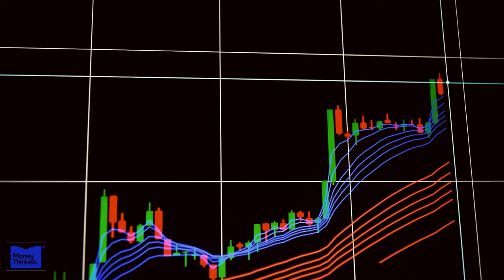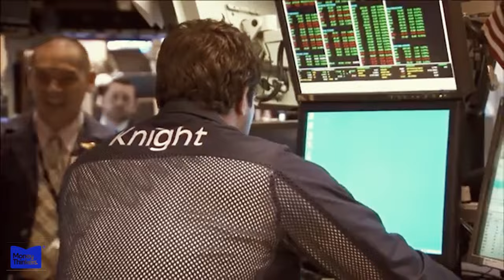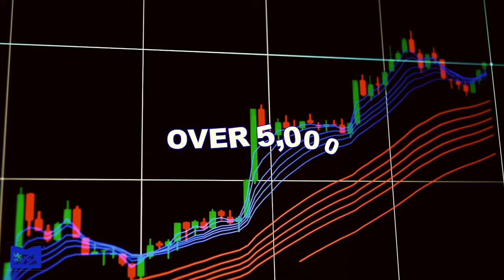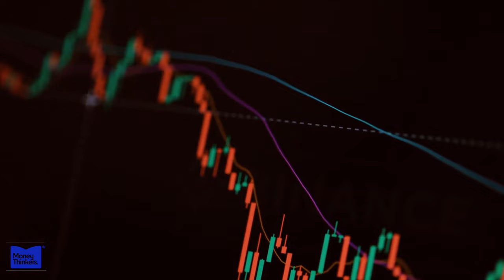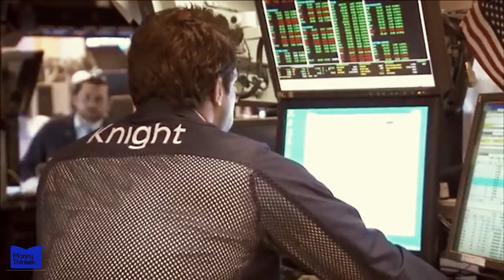The Biggest Fool's Investments: History Best Lessons on Investing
This video explores the biggest fool's investment phenomenon - how speculative bubbles like 17th century Dutch tulip mania and the 1990s dotcom boom lured investors to pour money into assets at irrationally inflated prices, only to crash when fundamentals reasserted themselves.

The first financial bubble in history was the Dutch tulip mania of the 1600s, which gave rise to the phrase “biggest fool’s investment”.
At the time, Tulip bulbs became highly coveted status symbols, with prices rising to astronomical levels that far exceeded intrinsic value.
At the height of Dutch tulip mania, a single bulb of the rare Semper Augustus tulip was reportedly sold for 6,000 guilders in 1637. This would be equivalent to roughly $300,000 in today's dollars.

The rapid emergence of internet-based companies led to one of the biggest speculative stock market bubbles in modern history - the dot-com bubble of the late 1990s and early 2000s.
Between 1995 and 2000, the tech-heavy NASDAQ composite index shot up over 400% as investors poured money into internet startups, many of which had unproven business models and shaky fundamentals.
High-profile startups like Pets.com and Webvan had enormous market valuations in the billions of dollars despite little to no revenue. Venture capitalists funded an explosion of dot-com companies, caught up in the irrational exuberance and FOMO.
Of course, this disconnect between stock prices and underlying value couldn't last forever. The bubble peaked in March 2000 when the NASDAQ hit over 5,000, then came crashing down over the next 30 months, sinking to around 1,100.